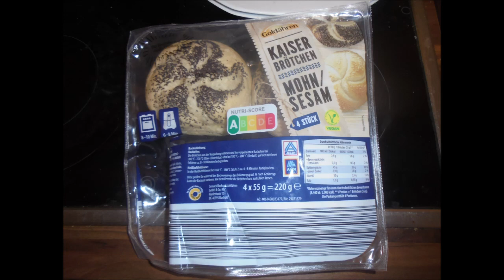Klimmzüge Stufen von unserer Wendeltreppe (Deadhang) 1x18Wdh. (840. Tag in Folge) 👍🏻💪🏻😊🐶🤸🎄🎅🎁🛷🦌🌨❄️☃️🌃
Hintergrundmusik: Johann Sebastian Bach ~ Praeludium (Klavier) ~ by me 🎄🎅🎁🛷🦌🌨❄️☃️